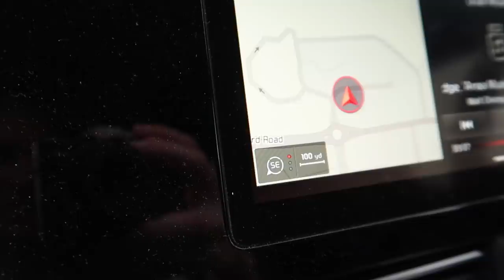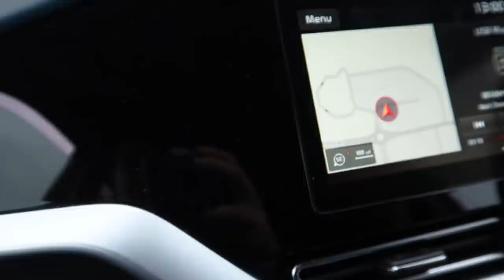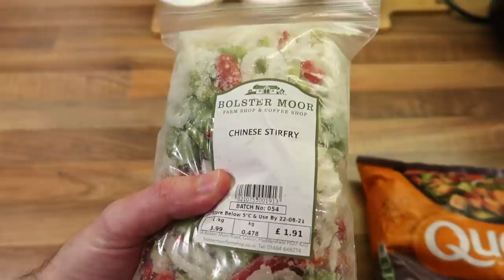STARTING ON THE BATHROOM | THE LODGE GUYS | HUSBANDS VLOG